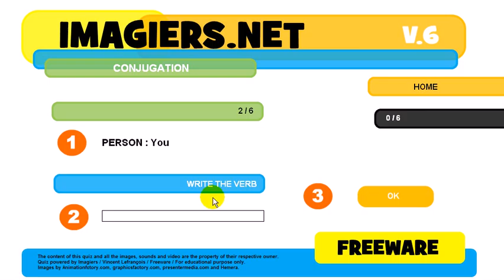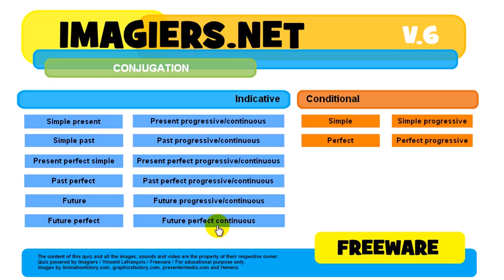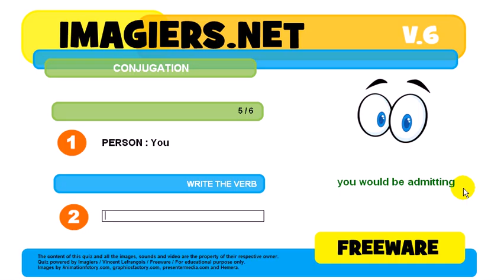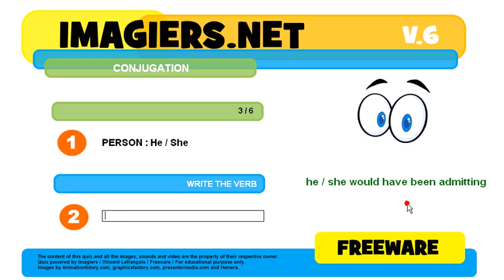How to conjugate # to admit